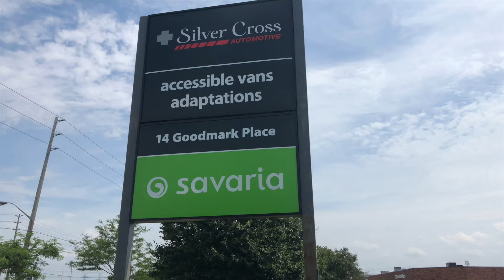Silver Cross & Silver Cross Automotive tour | Toronto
Take a tour of our Toronto store location. It is located upstairs above Silver Cross Automotive. It is wheelchair accessible with a Savaria Omega wheelchair lift.